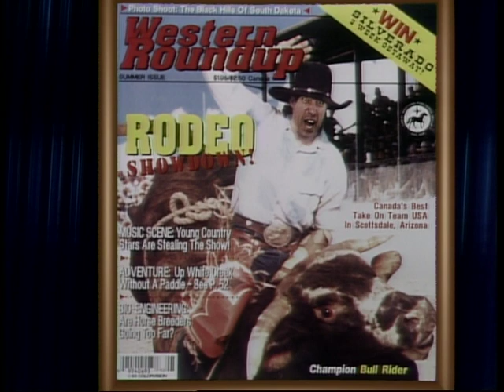The Lonely Chef EP1 - Rodeo Queen